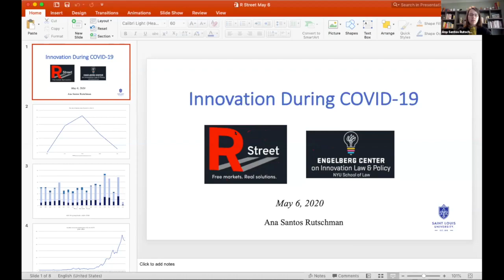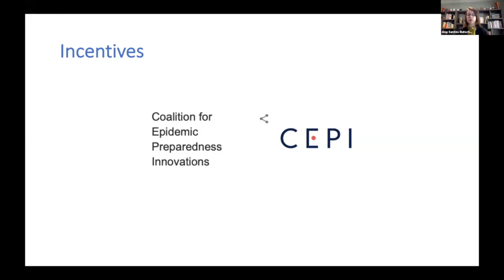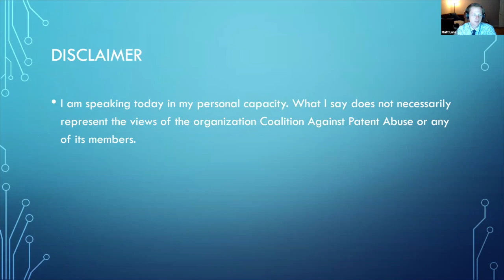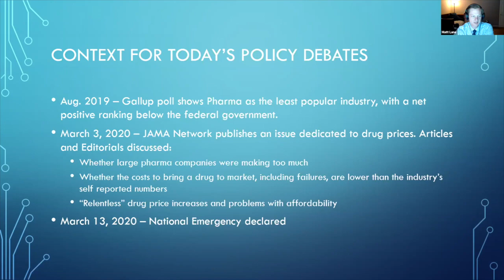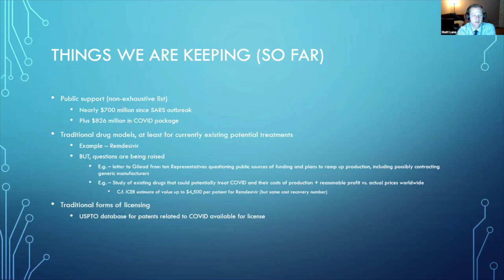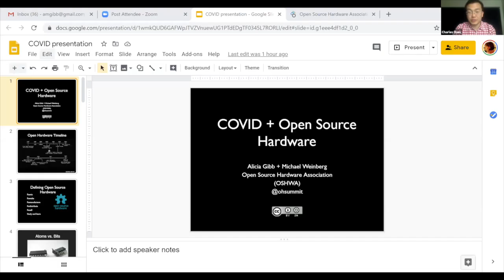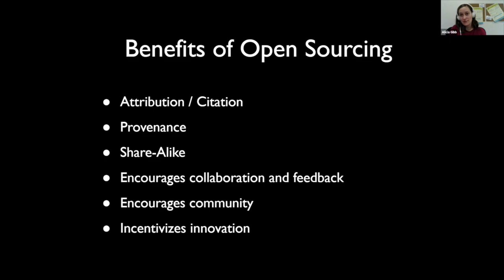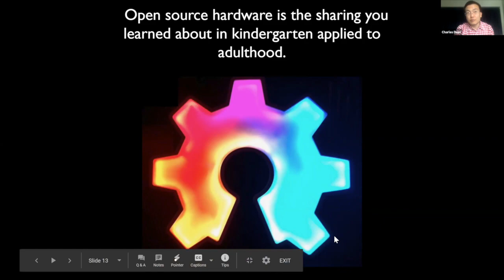Innovation During COVID 19: From Vaccines to Open Source Ventilators to Homemade Masks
The COVID-19 pandemic has demanded tremendous, rapid innovation to solve a worldwide public health crisis on all scales, from global research and development into pharmaceutical treatments to individual families sewing masks at home. In this event, we’ll hear from experts in a variety of fields of innovation talking about the challenges and opportunities for innovation on vaccines, medicines, 3D printing, open-source ventilators, personal protective equipment and more, both for the present crisis and for the future.

Panelists

-Michael Weinberg, executive director of the Engelberg Center on Innovation Law and Policy at NYU
– Alicia Gibb, executive director of the Open Source Hardware Association
– Matt Lane, executive director of the Coalition Against Patent Abuse
– Ana Santos Rutschman, professor at St. Louis University School of Law

Moderator

Charles Duan, Director, Technology & Innovation; Resident Senior Fellow